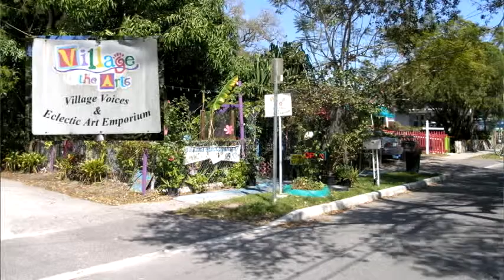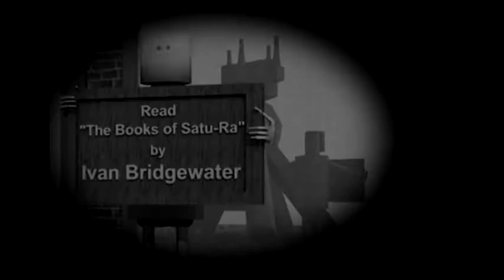Village Voices in Bradenton Florida is a great resource for new writers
I believe it's important to acknowledge the help I have received while publishing my books. The folks at Village voices have been very helpful in formatting my books for distribution on the internet. They also helped me with the actual posting of my first four books on Kindle and CreateSpace..

I met the owners several years ago through the local Manatee writers group, and consider them to be my personal friends.

Their business services also include book sales, specializing in local authors. In addition, they have recently added video production services for people who wish to create an advertisement for their books. Please contact Dona and Al for more information. I believe you'll find them to be very helpful.